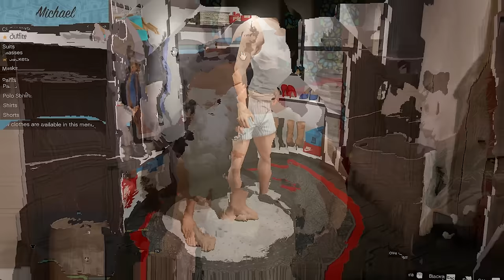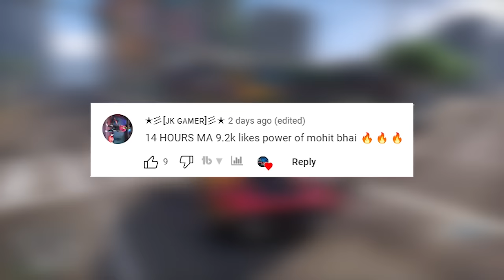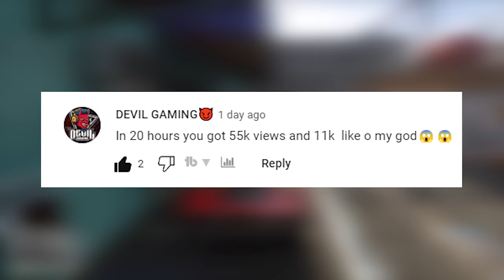IMPORTING LUXURY CARS FOR NEW SHOWROOM | GTA V GAMEPLAY #203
IMPORTING LUXURY CARS FOR NEW SHOWROOM | GTA V GAMEPLAY #203 | TECHNO GAMERZ GTA 5 150 | GTA V 151

💻My System💻

WD Green 1TB SSD M.2

techno gamerz
techno gamer
importing luxury cars for new showroom
importing cars for new showroom
cars for new showroom
gta5 150
gta5 150
gta 5 episode 150
bb gaming